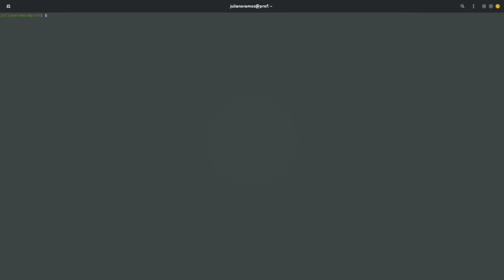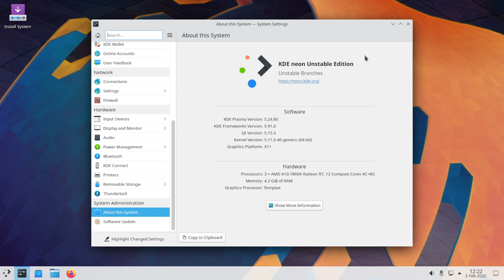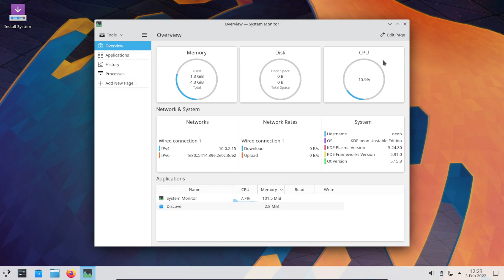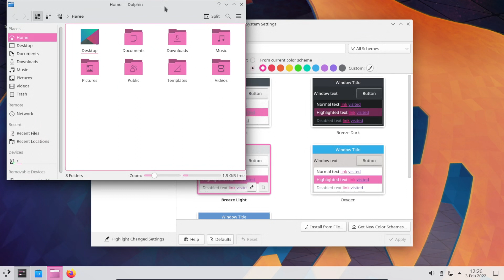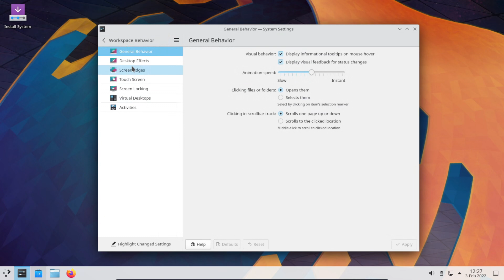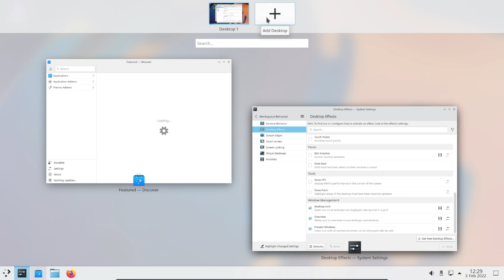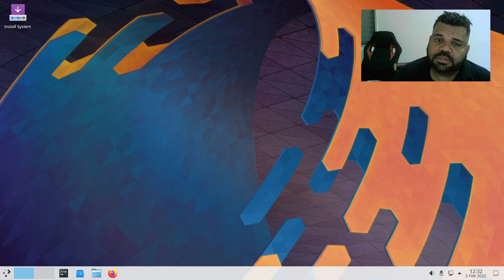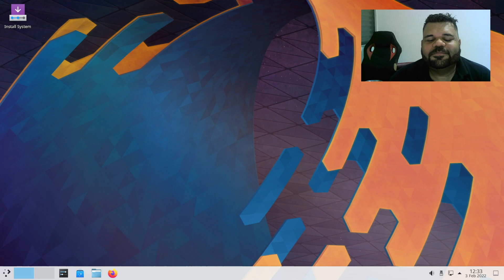O novo Plasma 5.24 🪶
O novo Plasma 5.24 traz algumas melhorias significantes ao ambiente. Entre as novidades está a função "overview" que permite gerenciar de melhor forma seus múltiplos desktops.